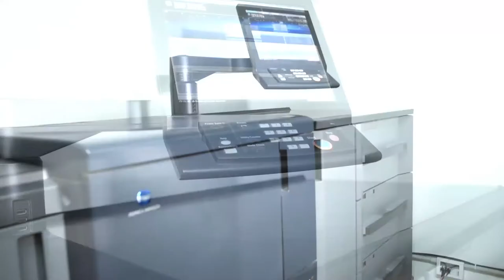Rip - Raster Image Processor